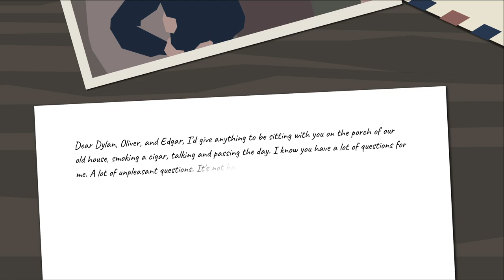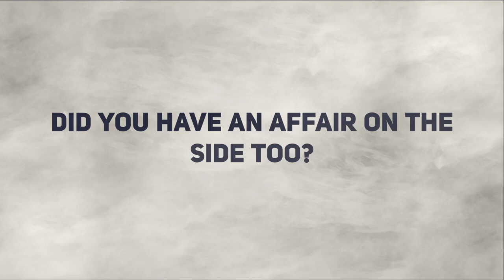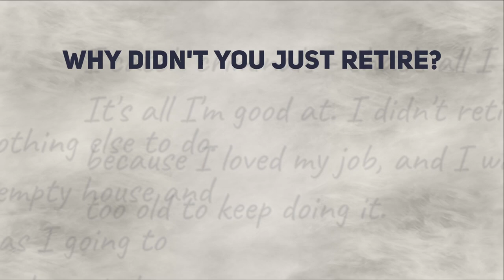This Is the Police 2 Gameplay PS5 Part 1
Help me to reach  10 000 Subscribers by end of 2023